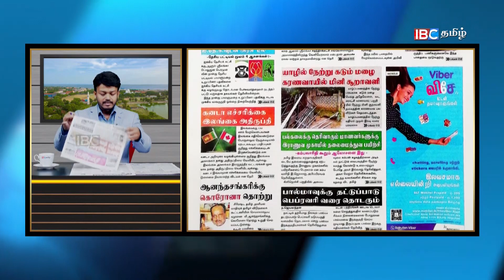இலங்கை பத்திரிகை செய்திகள் -18.01.2022 - Sri Lanka Paper News | Sri Lanka Tamil News | Jaffna News